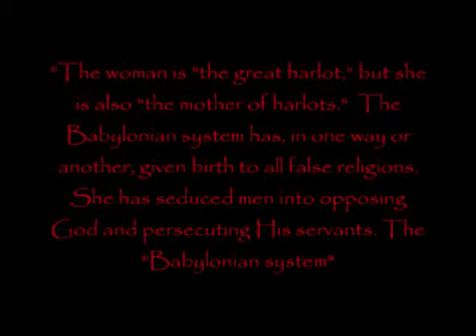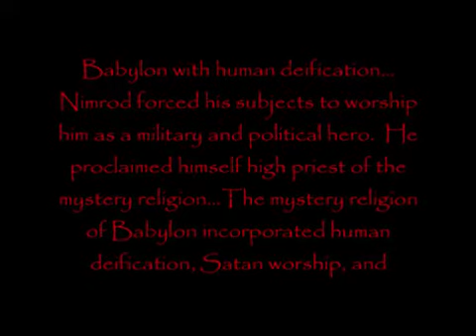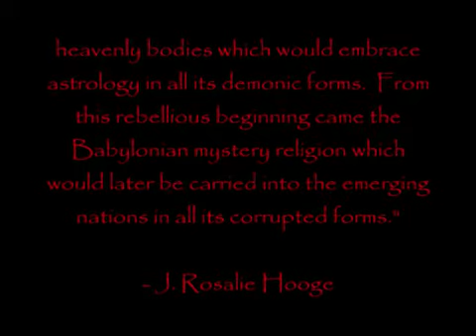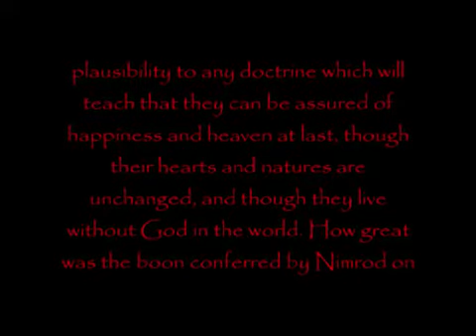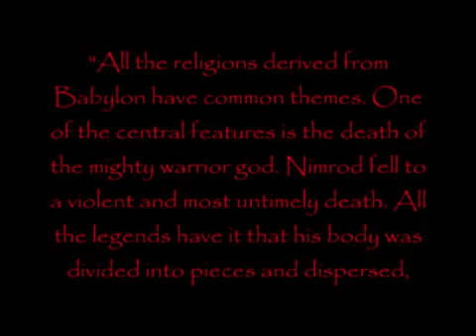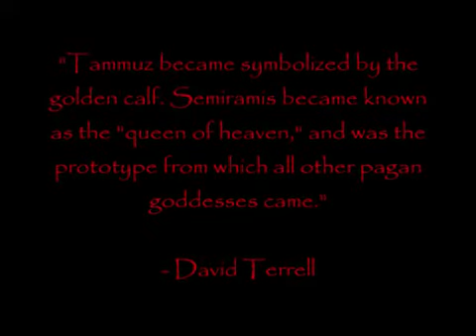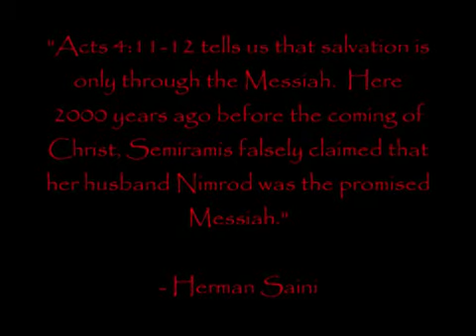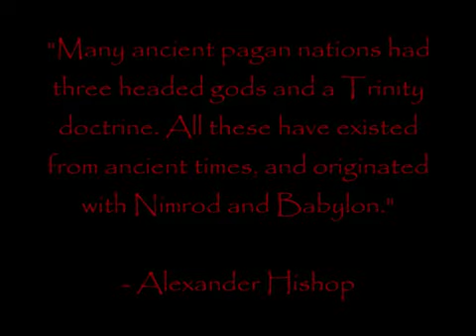Nimrod-Osiris-Apollyon- The Return of the Antichrist & the King of the NWO Part 4/13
There are many different beliefs as to whom the Antichrist is. However, in the end there can only be one whom fits with what the Holy Scriptures say and whom fulfills the prophecies of the Bible.

Throughout this video series, I will be presenting numerous witnesses that will attest and throw light that in fact this man of darkness, this man of sin, this man of perdition-destruction, the lawless one, the beast, the Antichrist is none other than Nimrod-Osiris-Apollyon.

These witnesses include:

• The Holy Bible (scriptures-prophecies)
• History
• Archaeology
• Pagan mythology
• Babylonian-Egyptian Mystery Religions
• Freemasonry beliefs
• Prophecies: 1. Egyptian 2. Freemasonry 3. Cumaen Sibyl
• The Great Seal of America
• Gematria
• The Real Christ Worshiped at Christmas